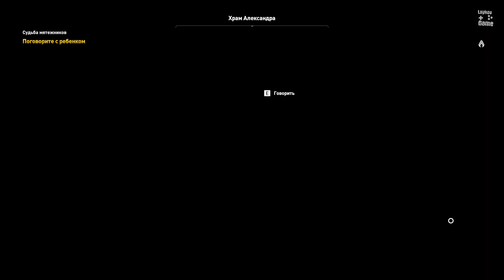Assassin’s Creed Origins | Часть 105: Судьба мятежников